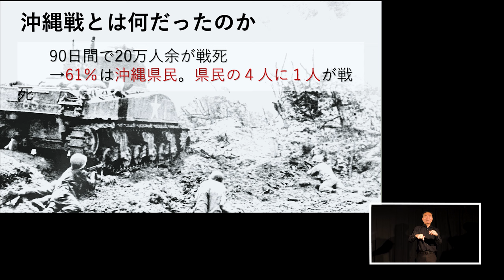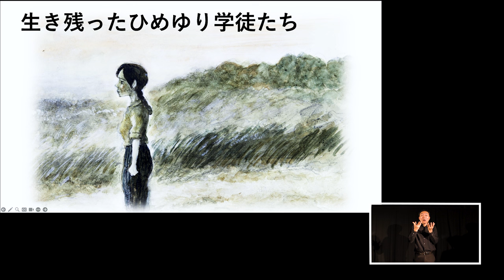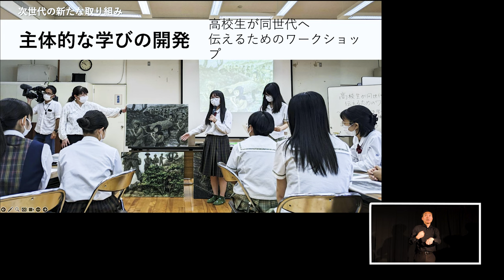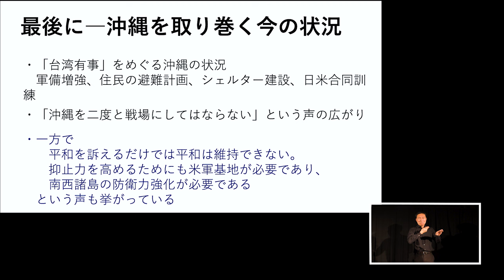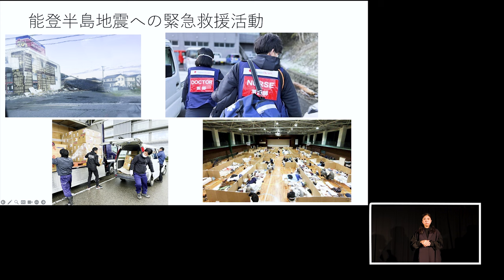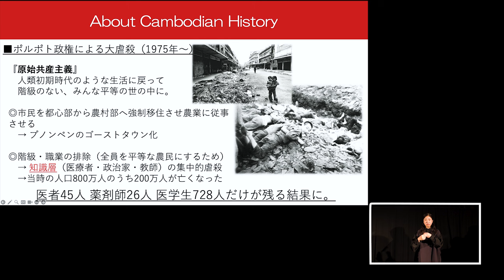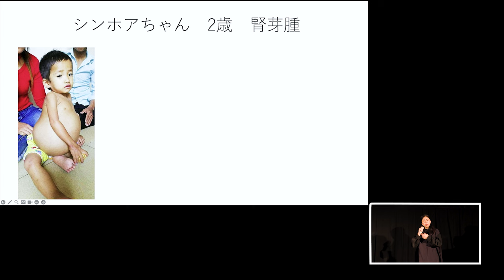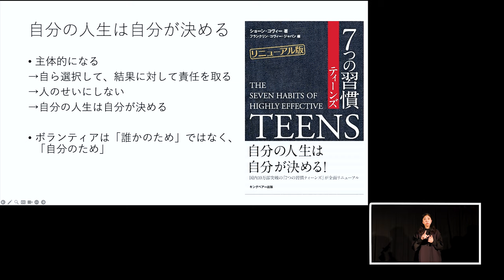沖縄のこころ 平和啓発シンポジウム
令和6年1月28 日(日)に神奈川県川崎市LA CITTADELLA(ラチッタデッラ)で開催した「沖縄のこころ平和啓発シンポジウム」の動画です。
(令和5年度沖縄平和啓発プロモーション事業)

【開会挨拶】00：00
野底美智代（司会）

【出演者紹介】02:00
出演者普天間朝佳氏（ひめゆり平和祈念資料館館長）
嘉数真理子氏（ジャパンハート医師）
アルベルト城間氏（ディアマンテスボーカル）

【ビデオメッセージ】06：10
玉城デニー氏（沖縄県知事）

【講演】
普天間朝佳氏11:15
嘉数真理子氏25:45
アルベルト城間氏40:30

【質疑応答】50:35

【「沖縄のこころ」について】1:02:10

【演奏】1:09:30
「片手に三線を」アルベルト城間氏

【閉会挨拶】01:14:20
野底美智代（司会）

※シンポジウム紹介
沖縄から発信する平和のメッセージを県内外に広く届けるためのシンポジウムです。
沖縄に関心のあるさまざまな世代のみなさまと平和を願う「沖縄のこころ」を共有します。